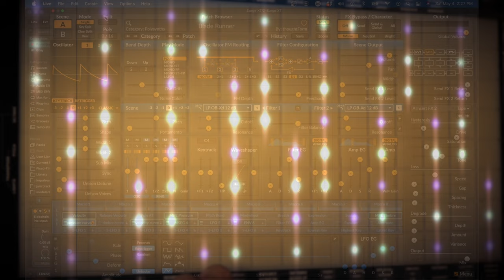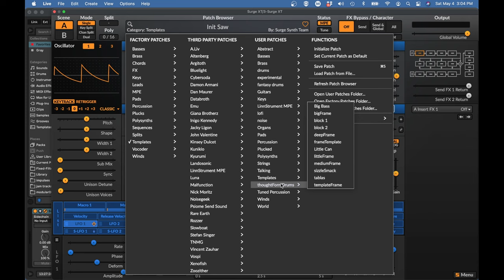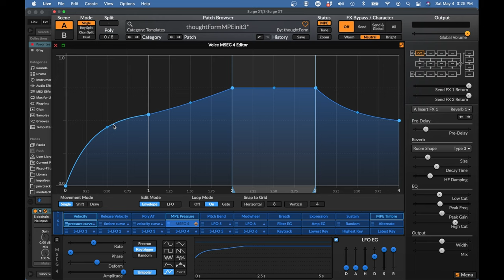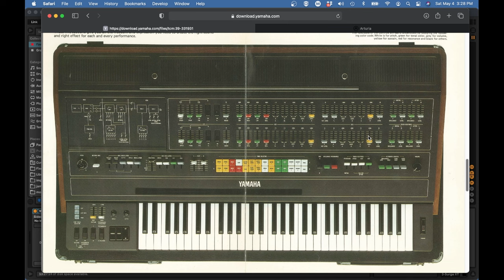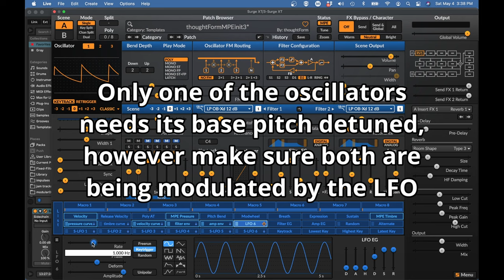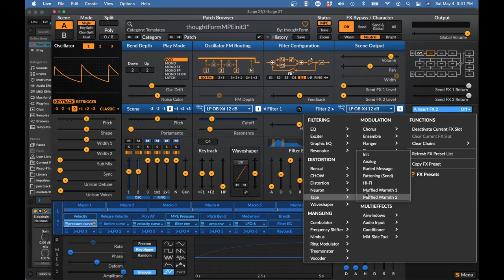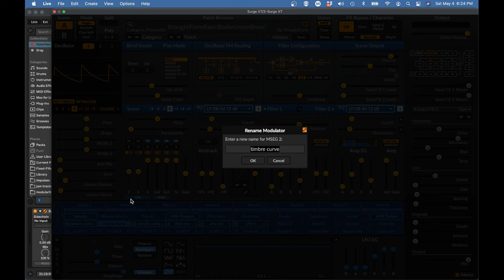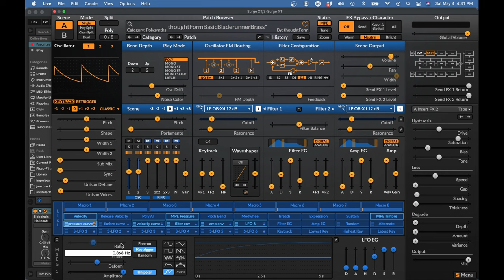MPE Sound Design in Surge XT: Analog Synths and Blade Runner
In this episode, we'll take a look at that classic Vangelis brass sound from Blade Runner that made so many of us open up our wallets and grab an MPE controller. We'll set up Surge XT as that vintage Yamaha CS-80 that we'll never have, then craft the sound using the same techniques as in the original. Along the way we might learn a couple things about analog synths, and how we can make Surge sound more like one.

0:00 Demo
0:57 Before you buy Deckard's Dream
1:40 A couple thoughts about synths
3:13 About the Yamaha CS-80
5:05 Polyphonic Aftertouch and how to pronounce Vangelis
6:00 Setting up Surge as a CS-80
7:19 Filter Configuration
9:45 Oscillator setup
10:17 Unstable oscillators
14:45 Attack Levels on fire off the shoulder of Orion
18:35 Modulating the filters with pressure
20:28 Using an LFO for vibrato
21:42 Modulating the vibrato with pressure
24:43 Adjusting the filter modulations
25:46 Huge Reverb
26:52 Ribbon controller glissando
30:24 just that little bit more filter
31:53 Tape effect
33:42 Pitch envelope
35:44 Final thoughts on making vintage sounds